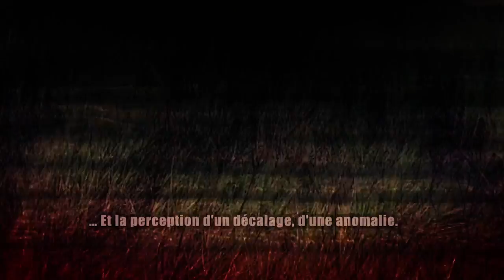Processus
De la rencontre des consciences naît la société et le choix. En découle la responsabilité et la
culpabilité.
Le fait que nous puissions nous déterminer pour une solution nous donne effectivement le pouvoir
de décider. Mais ce «potentiel à agir» que nous sommes, n'existe que contraint par nos intérêts.
Nous sommes donc déterminés par nos besoins. Nous ne contrôlons ni le mécanisme ni les outils.
Le processus, traite de notre potentiel à nous adapter à une situation imprévue.